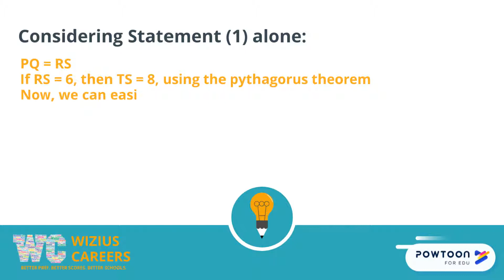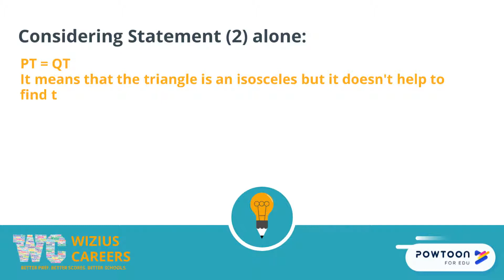OG 2020 DS 332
Explanation to DS Q 332 from GMAT Official Guide 2020 by Wizius Careers